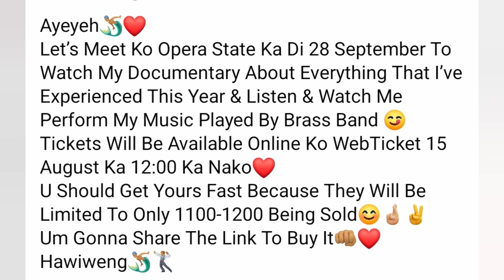Shebeshxt Documentary Show | Shebeshxt massive comeback